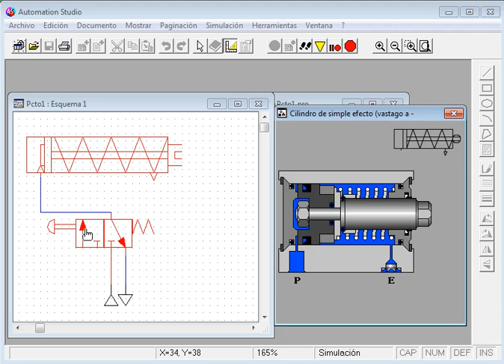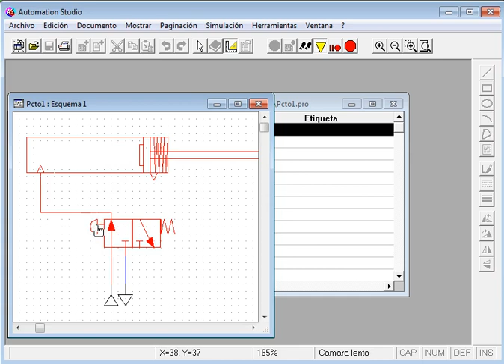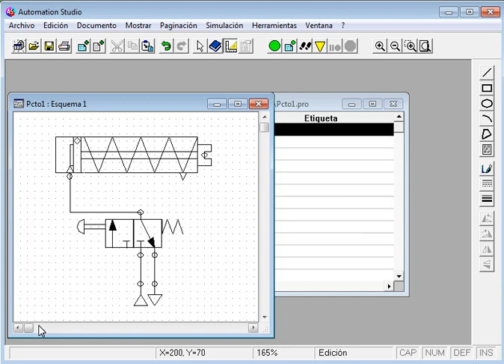Curso 2013-14 (Practica 1.2). Introducción al entorno de simulación.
Sesión de prácticas de laboratorio 1: Estudio de las herramientas utilizadas en las prácticas relacionadas con la simulación de circuitos neumáticos, hidráulicos, eléctricos y mixtos.